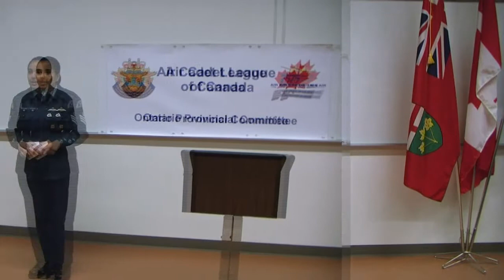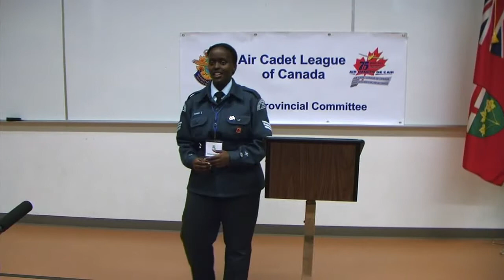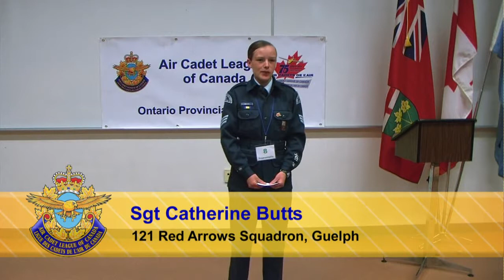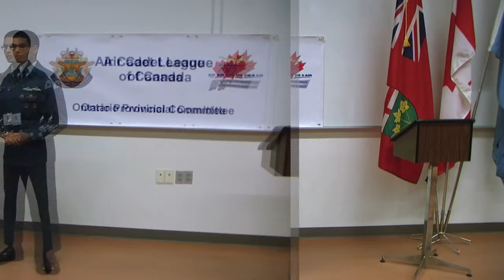Air Cadet Effective Speaking Finals 2016 - Ontario - Imprompt and Awards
Taking place from April 30th to May 1st 2016 the Effective Speaking and Debate Competition put on by the Air Cadet League of Canada's Ontario Provincial Committee showcases some of the best effective speakers Ontario has to offer!

In this video see our cadets compete with Impromptu speeches and receive their awards!